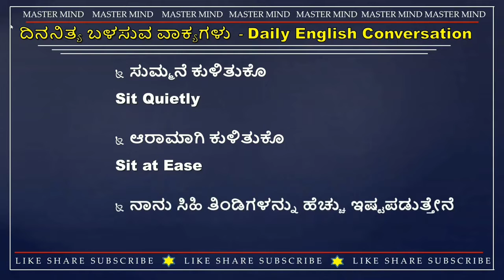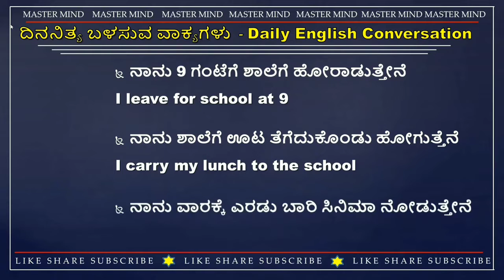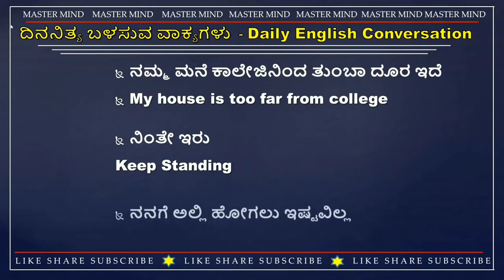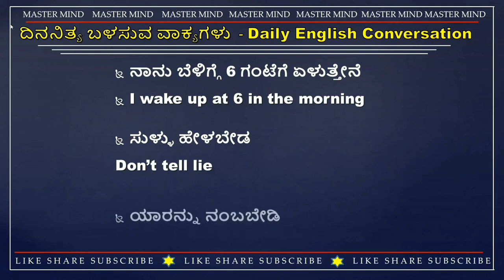Learn Spoken English Daily English Conversation beginners ಕನ್ನಡದಿಂದ ಇಂಗ್ಲಿಷ್ ಕಲಿಯಿರಿ